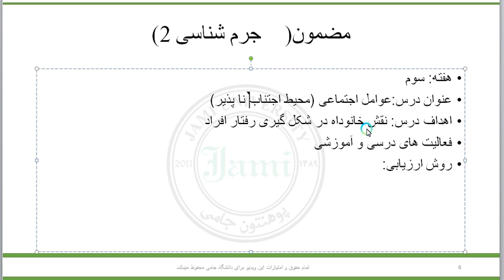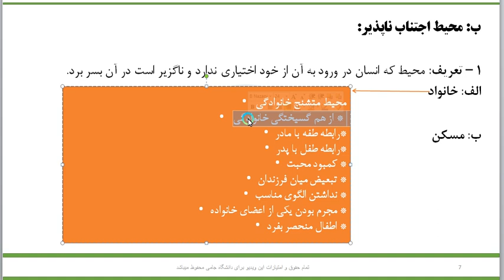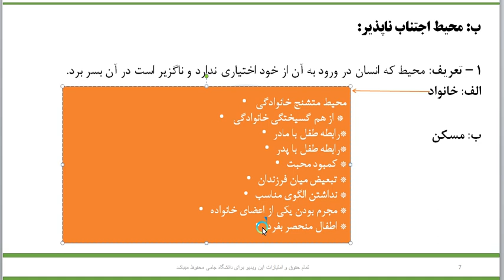جرم شناسی۲ جلسه سوم